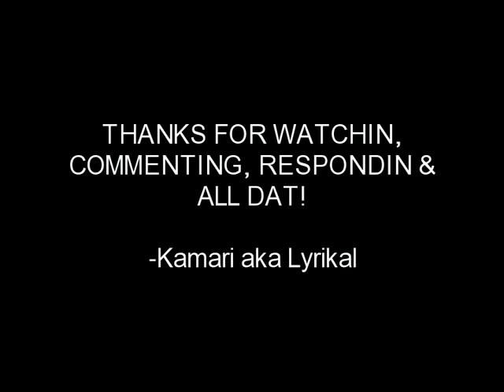Yaw Asked... We Answered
kamari aka lyrikal questions relationship ftm testosterone family honeyteev youtube pressure